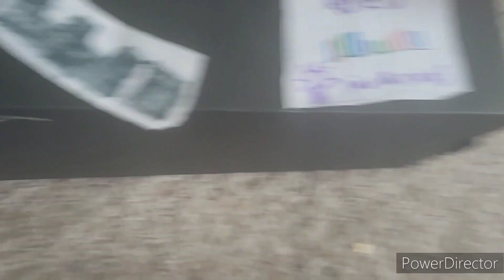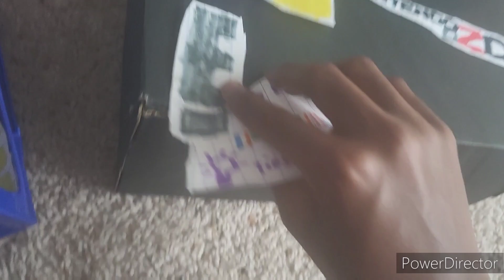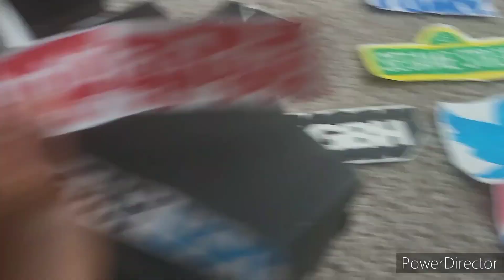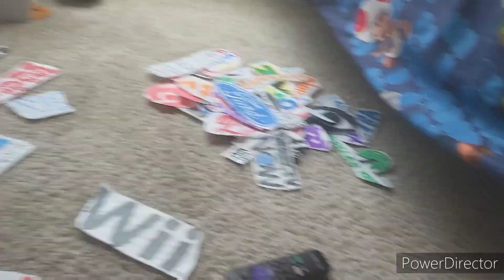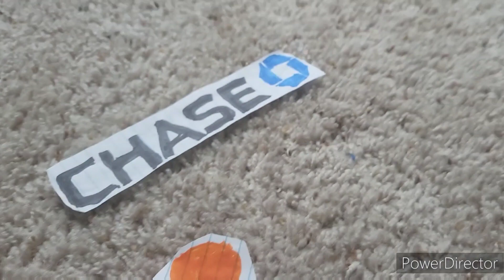Logo Battle Episode 4: What Is Going On?!